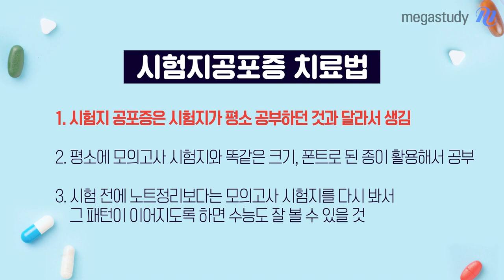[메가스터디] 2019수능 D-100 응원 메가약국 - 시험지공포증